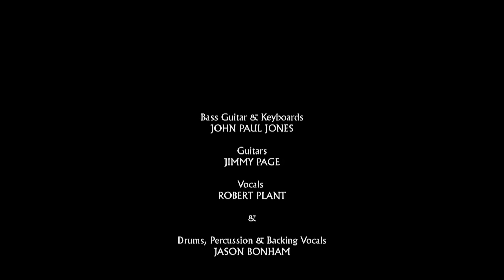Led Zeppelin | Celebration Day | Full Concert 2007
Led Zeppelin
Celebration Day
Full Concert
The O2 Arena

Setlist:
01. Good Times Bad Times
02. Ramble On
03. Black Dog
04. In My Time of Dying
05. For Your Life
06. Trampled Under Foot
07. Nobody's Fault but Mine
08. No Quarter
09. Since I've Been Loving You
10. Dazed and Confused
11. Stairway to Heaven
12. The Song Remains the Same
13. Misty Mountain Hop
14. Kashmir
15. Whole Lotta Love
16. Rock and Roll.

Personnel:
Jason Bonham – drums, percussion; backing vocals on "Good Times Bad Times" and "Misty Mountain Hop"
John Paul Jones – bass guitar, Korg OASYS, Korg X50
Jimmy Page – guitar, theremin, production
Robert Plant – vocals; harmonica on "Nobody's Fault But Mine", tambourine on "In My Time of Dying" and "Stairway to Heaven".

Credits:
Big Mick – live sound mixing
Roy Williams – live vocals mixing
Dick Carruthers – direction
John Davis – mastering
Alan Moulder – audio mixing (recorded music)
Victor Riva – special effects.

Led Zeppelin were an English rock band formed in London in 1968. The group comprised vocalist Robert Plant, guitarist Jimmy Page, bassist and keyboardist John Paul Jones, and drummer John Bonham. With a heavy, guitar-driven sound, they are cited as one of the progenitors of hard rock and heavy metal, although their style drew from a variety of influences, including blues and folk music. Led Zeppelin have been credited as significantly impacting the nature of the music industry, particularly in the development of album-oriented rock (AOR) and stadium rock.

Celebration Day is a concert film and live album by the English rock band Led Zeppelin, recorded at the Ahmet Ertegun Tribute Concert on 10 December 2007, in The O2 Arena, London. The film was given a limited theatrical release starting on 17 October 2012, and was released on several home audio and video formats on 19 November 2012. The performance, the film, and album releases have been widely praised.